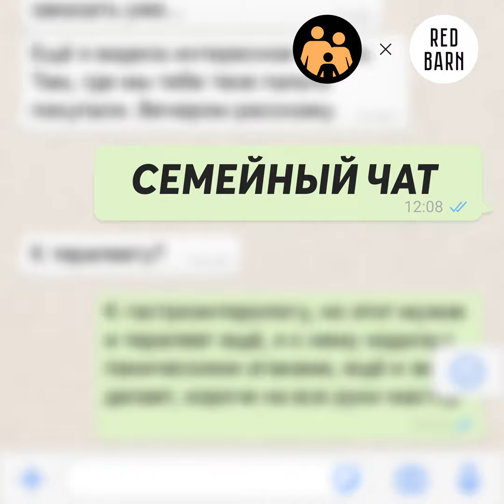Как говорить с ребенком о том, что его усыновили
Как менялась тенденция усыновлений в России за последнее время? Что делать, если ребенок узнал, что его усыновили? Стоит ли говорить ребенку об усыновлении? В каком возрасте это лучше сделать? Как подготовить ребенка к деликатному разговору? И как подготовиться родителям?
На все эти вопросы отвечают наши эксперты.